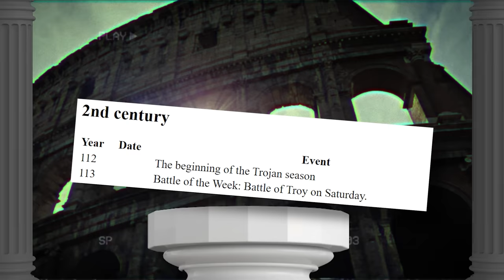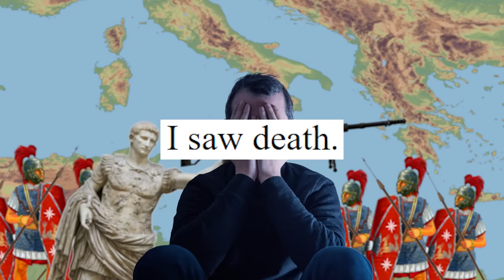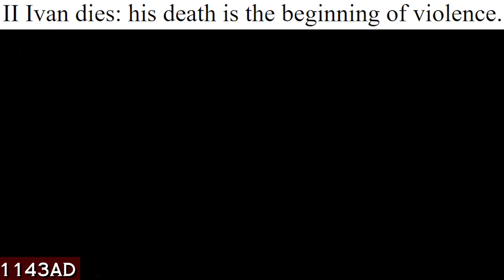Ruining Roman History with Bad Translations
I took Wikipedia’s Timeline of Roman History and ran it through Google Translate using languages with the worst translation quality, this was the result.